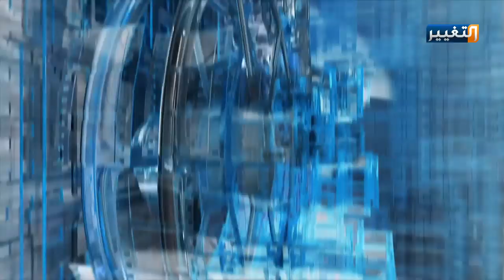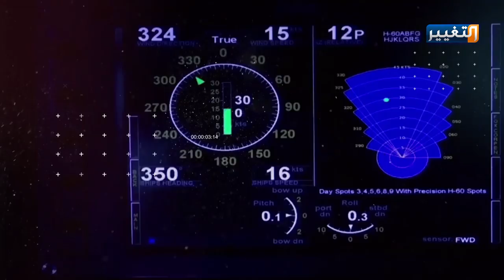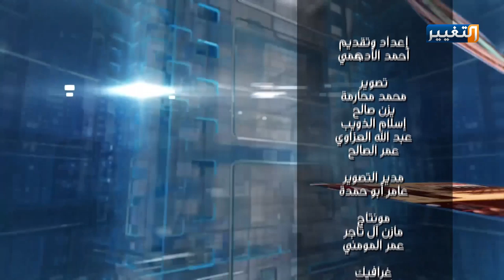رأس السطر | استمرار الاحتجاجات في العراق.. وبوادر أزمة أغذية | الضيف: ضرغام علاوي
استمرار الاحتجاجات في العراق.. وبوادر أزمة أغذية
الضيف: ضرغام علاوي